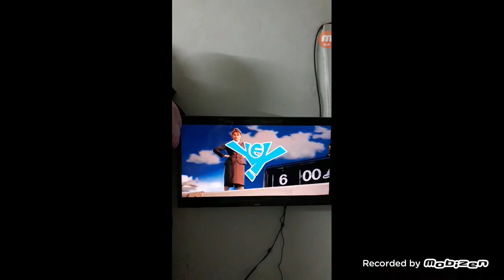YEY CHEERING CSUPO V253/YEY CSUPO V248